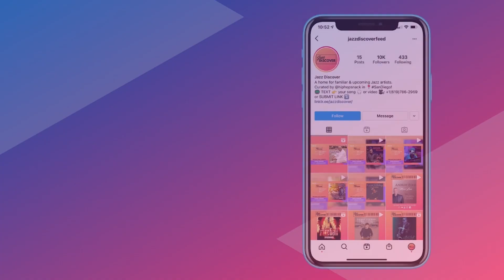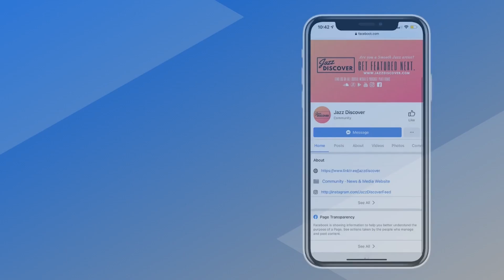New Smooth Jazz: Brien Andrews - An Early Thursday (@brienandrews) "BEST SMOOTH JAZZ MIX"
❌ |  IMPORTANT | ❌
All submissions (music/video) and also business and/or copyright inquires 👇